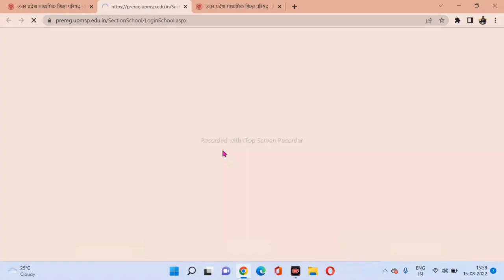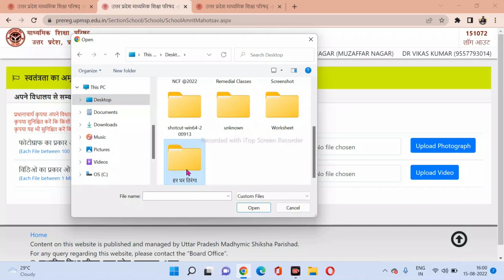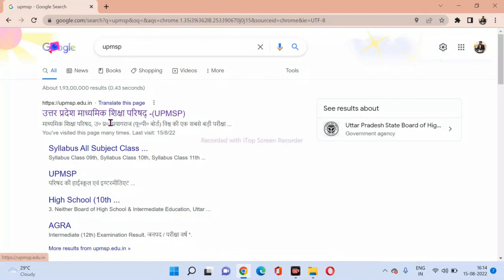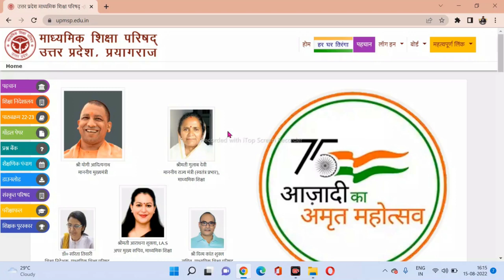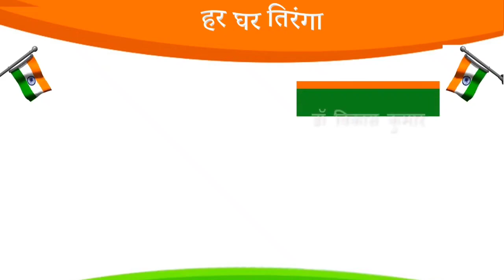| How to upload video photos on upmsp portal | पोर्टल पर फोटो कैसे अपलोड करें | Har Ghar Tiranga |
स्वतंत्रता का अमृत महोत्सव
अपने विधालय से सम्बन्धित फोटोग्राफ/वीडियो अपलोड करें
प्रधानाचार्य कृपया अंपने विधालय से सम्बन्धित फोटोग्राफ दिये गये निर्देशानुसार अपलोड करें ।
कृपया सुनिश्चित करें कि किसी भी फोटोग्राफ का साइज 100 KB से कम और 300 KB से अधिक ना हो और फोटोग्राफ केवल JPG प्रारूप में ही अपलोड की जाये ।
कृपया यह भी सुनिश्चित करें कि WHATSAPP द्वारा प्राप्त की गई फोटोग्राफ अपलोड ना की जाये ।